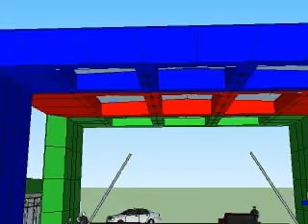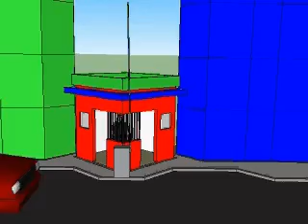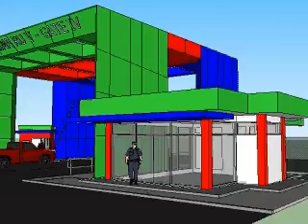animasi pertamina gate pintu 4 2